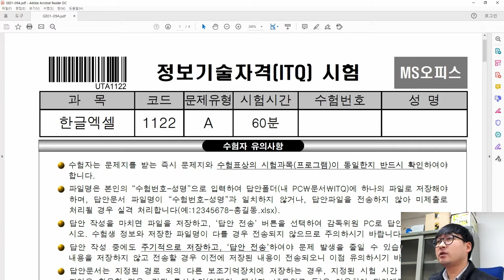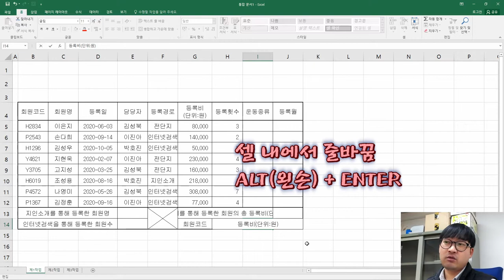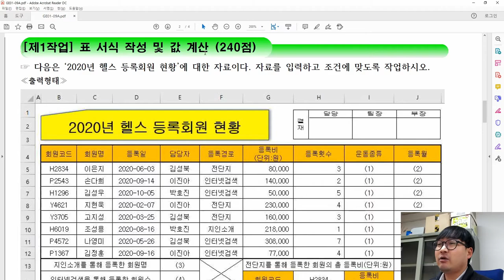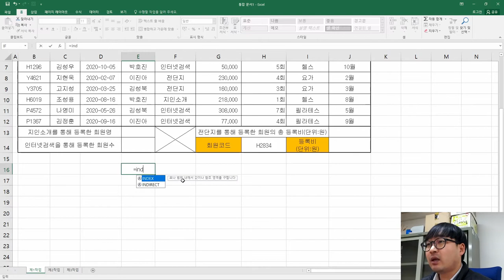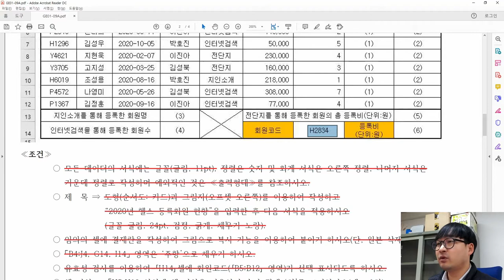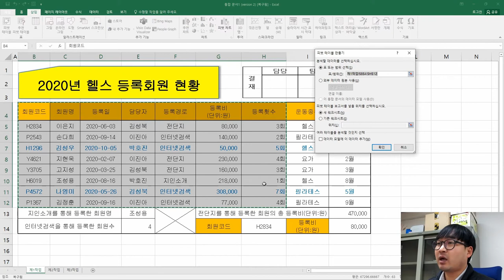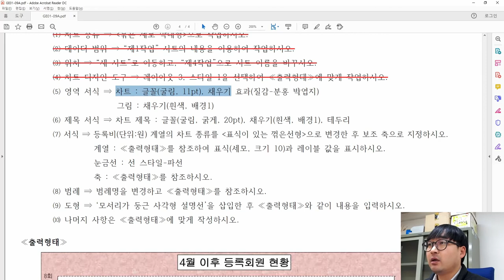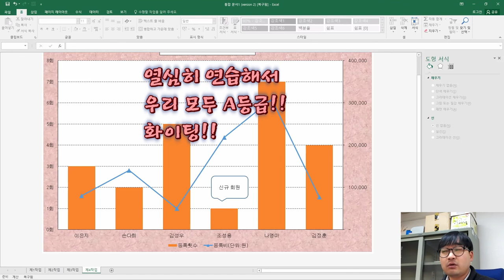2021년 1월 A형 통합_ITQ 엑셀 '2020년 헬스 등록회원 현황' 기출문제 풀이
2021년 1월 A형 통합_ITQ 엑셀 '2020년 헬스 등록회원 현황' 기출문제 풀이

2021년 1월 A형 '2020년 헬스 등록회원 현황' 전체 작업의 풀이 영상이에요.